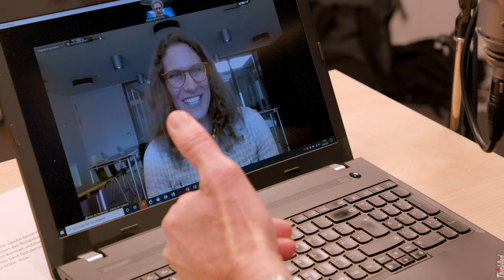Schweiz 2.0: Das Haus der Religionen in Bern I Ep. 24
Vor einigen Jahrzehnten war man in der Schweiz entweder evangelisch oder katholisch – ganz so, wie in Deutschland auch.

Diese Zeiten sind vorbei. Das weithin sichtbare Symbol dafür ist ein Haus, das am westlichen Rand der Hauptstadt Bern entstanden ist: das Haus der Religionen.

Was genau ist das „Haus der Religionen“ in Bern? Wie hat sich die religiöse Situation in der Schweiz in den letzten Jahren verändert? Darüber spricht Wolfgang Reinbold mit der Geschäftsführerin des Hauses der Religionen - Dialog der Kulturen, Karin Mykytjuk.